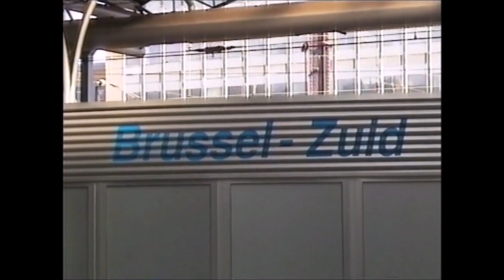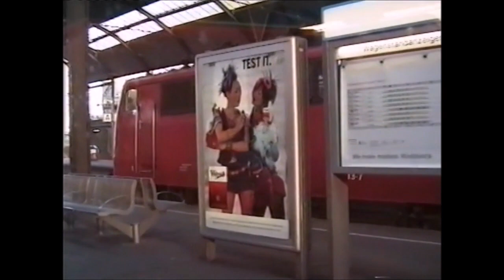RD21666(vid). Brussels ~ Aachen by THALYS. 13th April, 2003.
RD21666(vid).  Filmed through the train window, a journey by THALYS from Brussels-Midi through Liège to Aachen Hbf. on Sunday, 13th April, 2003.

This is a continuation of my video shot on a Eurostar from London Waterloo to Brussels-Midi earlier that day: